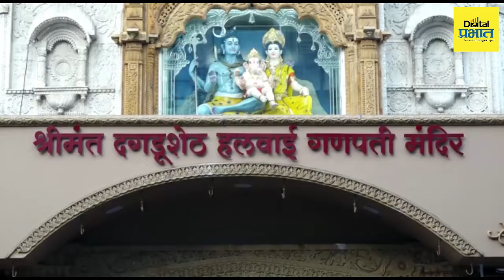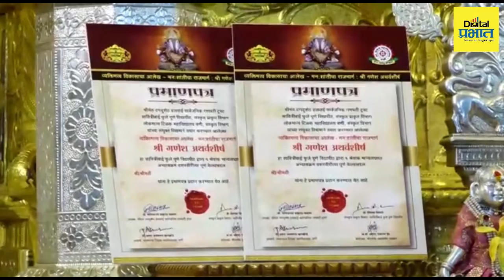DagduSheth Halwai Ganpati | श्री गणेश अथर्वशिर्ष यावर विद्यापीठमान्य सर्टीफिकेट कोर्स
DagduSheth Halwai Ganpati | श्री गणेश अथर्वशिर्ष यावर विद्यापीठमान्य  सर्टीफिकेट कोर्स,  श्रीमंत दगडूशेठ हलवाई सार्वजनिक गणपती ट्रस्टचा अभिनव उपक्रम